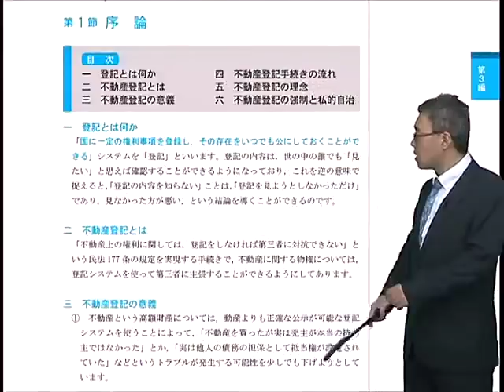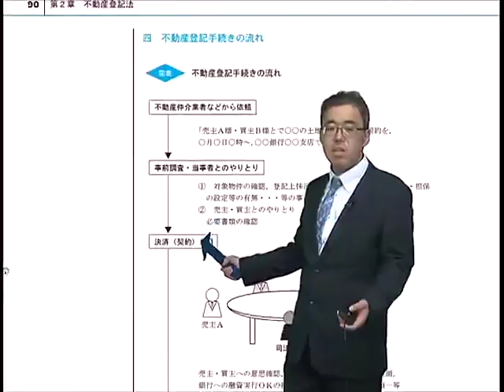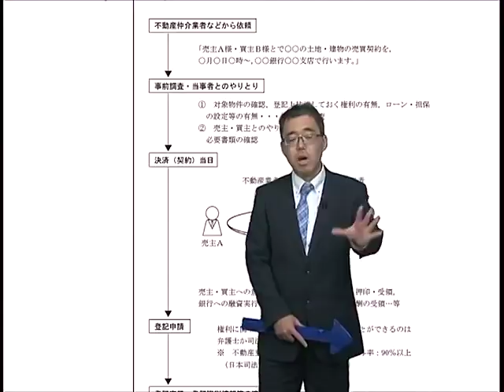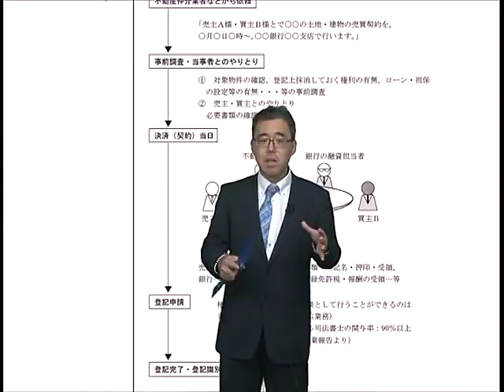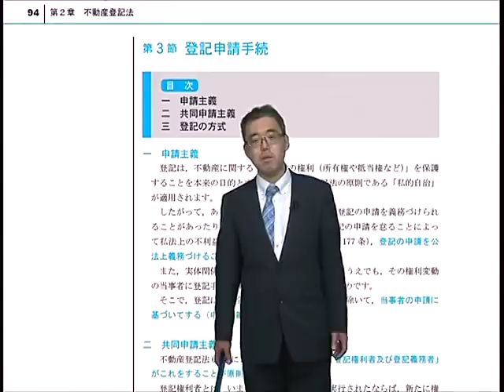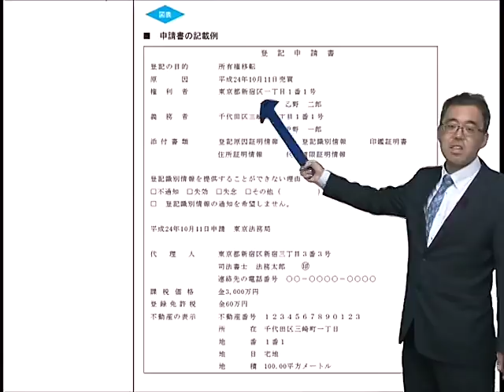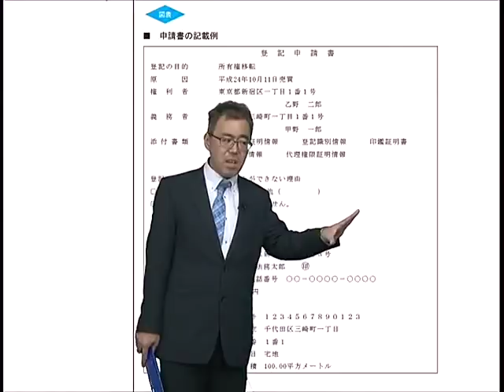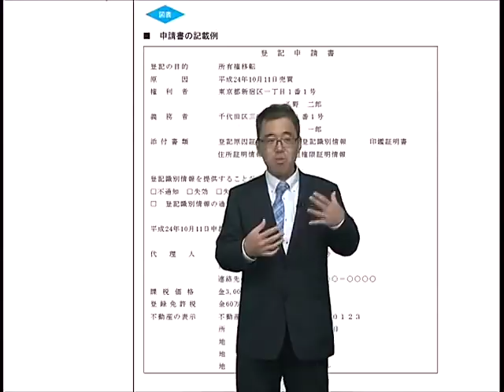【LEC司法書士】1時間で分かる不動産登記法～森山講師ver.～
ＬＥＣスタンダードカリキュラム　仕事や学校と両立しながら司法書士を目指す！詳細はこちら›